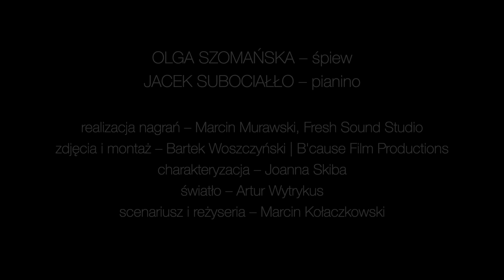Olga Szomańska | Śladem Wolności odc.1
OLGA SZOMAŃSKA – śpiew
JACEK SUBOCIAŁŁO – pianino

realizacja nagrań – Marcin Murawski, Fresh Sound Studio
zdjęcia i montaż – Bartek Woszczyński | B'cause Film Productions
charakteryzacja – Joanna Skiba
światło – Artur Wytrykus
scenariusz i reżyseria – Marcin Kołaczkowski

Zrealizowano w ramach programu stypendialnego
Ministra Kultury i Dziedzictwa Narodowego
Kultura w sieci 2020